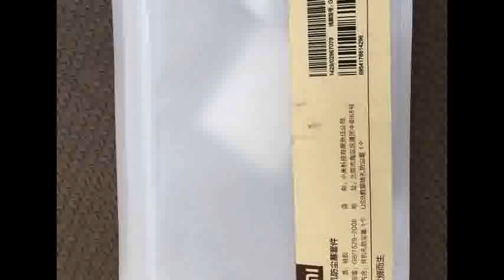Original Xiaomi 3.5mm Jack Anti Dust Plug Earphone Cap with Charge Port Plug - BLACK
- Original Xiaomi 2 in 1 3.5mm jack anti-dust plug earphone cap with charge port plug for iPone 6S / 6 Plus Samsung Note 5 / S6 Edge Plus Xiaomi Smartphones Tablet
- Soft silicone material, harmless for your devices
- Mini size, add no weight to your phone
- Charge port plug size: 1.1 x 0.5 x 0.6cm